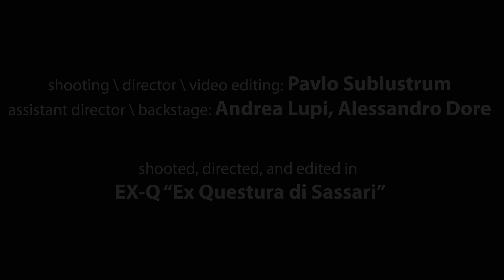Paulinho - Never Give Up (Prod Dj Afghan - Soulove Records) OFFICIAL VIDEO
LSD Prod & Faya Burn Stereo shoting a spiritual sensation of one of the best italian soul singer called Paolinho, filmed in Ex Q (ex police station building) Sassari Sardinia, "Never Give up" big tune producing by dj Afghan. A stare bene 2014